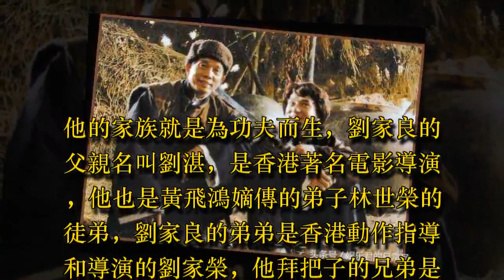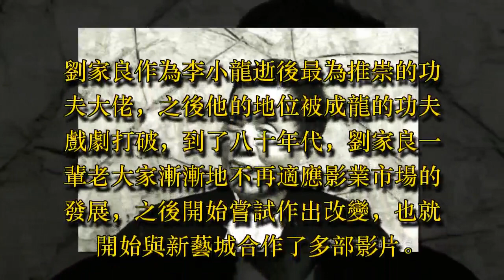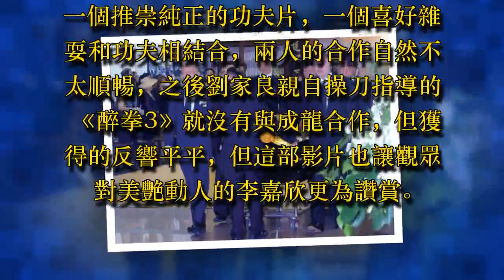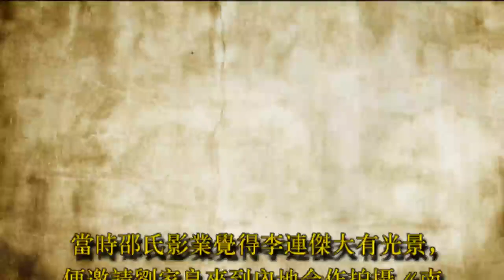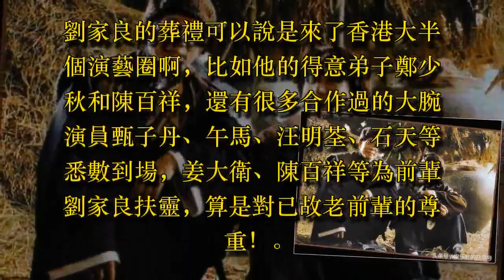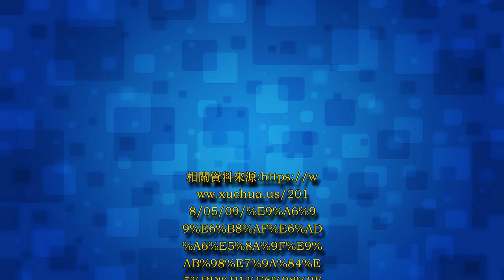打贏了洪金寶，和成龍李連傑結怨，抗癌20年去世時只有甄子丹送行！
功夫片可以說是我們中國文化裡的一大瑰寶，無數人深受江湖情懷、武俠氣概的熏陶。

看過王家衛導演執導的《一代宗師》的朋友應該對於門派宗師會有更多的感受，這部電影將一代武學葉問的傳奇一生都通過鏡頭語言展現了出來。

而今天我們要為各位朋友介紹的是當仁不讓的一代宗師，他就是堪稱殿堂級功夫大師的劉家良。

他的家族就是為功夫而生，劉家良的父親名叫劉湛，是香港著名電影導演，他也是黃飛鴻嫡傳的弟子林世榮的徒弟，劉家良的弟弟是香港動作指導和導演的劉家榮，他拜把子的兄弟是香港動作演員劉家輝。

劉家良是洪拳一代宗師，他的一生也見證了武術界與電影圈的光輝歲月。要說他有多麼厲害，或許洪金寶的親口之言能夠告訴我們答案。

洪金寶與劉家良曾在洪金寶執導的電影《群龍戲鳳》中有過合作，戲中洪金寶和利智兩人為了躲避仇敵誤闖入劉家良飾演的賭場老闆的地盤，按照劇情發展，兩人決鬥了一番。

擅長硬橋硬馬、拳拳到肉的劉師傅自然將洪金寶飾演的毛頭小子狠狠教訓了一番，比試完後，劉家良說：肥仔，你真棒，我打了這麼久的架，只有你一個令我害怕。

洪金寶回敬說：你也不賴，我打架這麼久，你是第一個